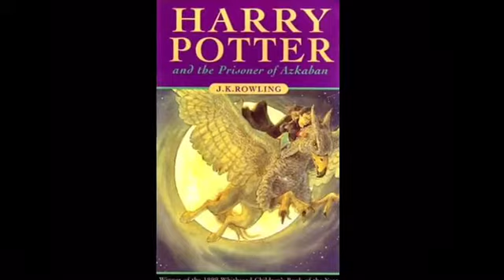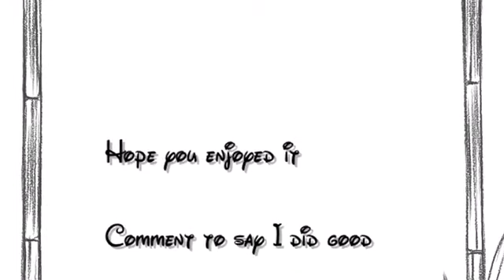Buckbeak DNA song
Harry Potter Buckbeak DNA by little mix. I think it's very good, seems like it took a long time, and I love the music. Enjoy